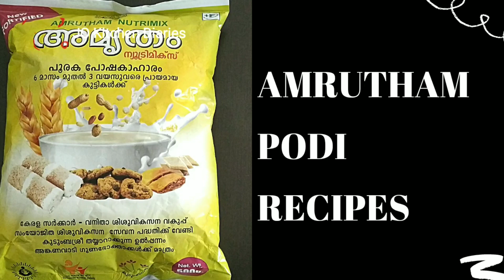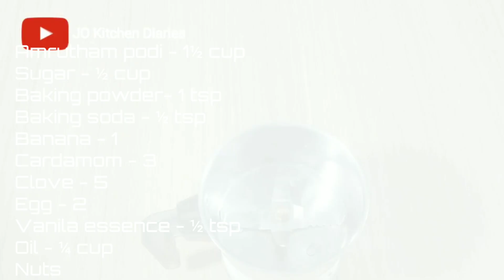അമൃതം പൊടിയും പഴവും കൊണ്ടൊരു അടിപൊളി കേക്ക് തയ്യാറാക്കാം.